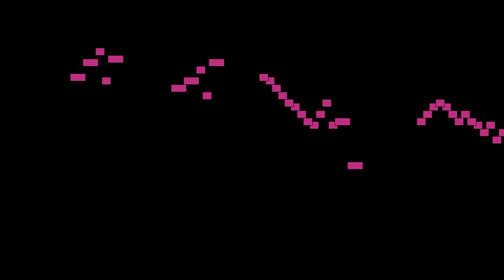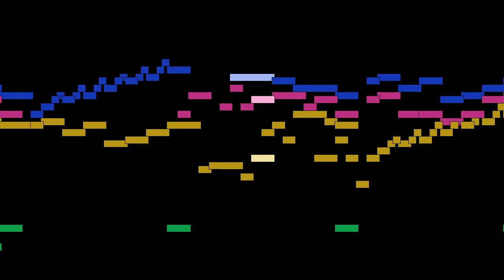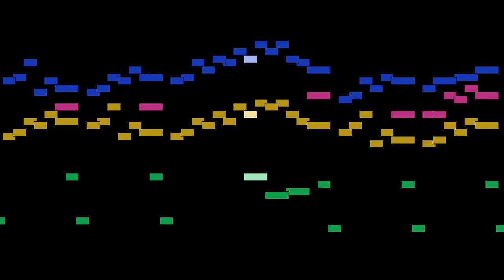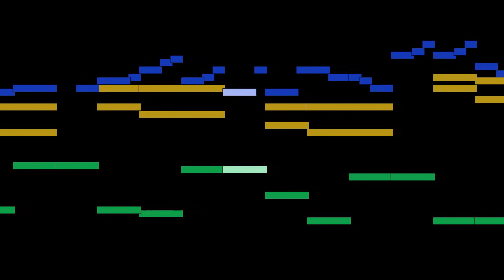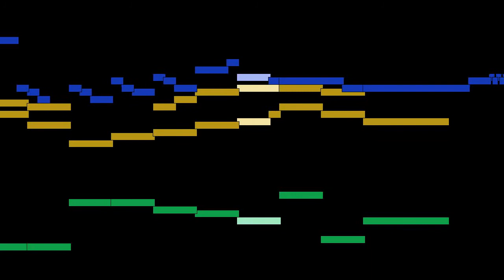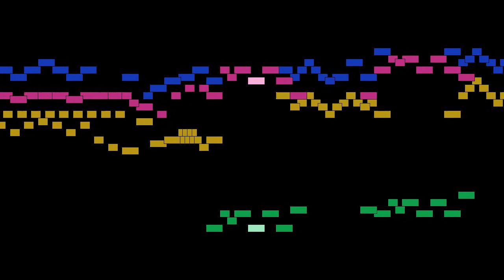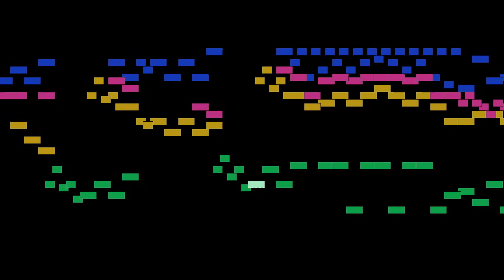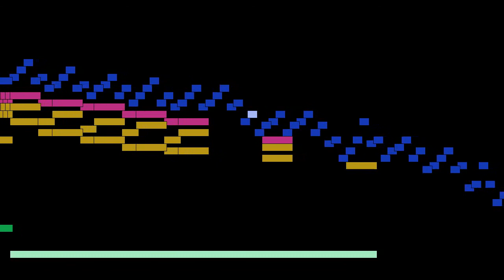Johann Sebastian Bach - Toccata, Adagio et Fuga in C major, BWV 564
Toccata, Adagio et Fuga in C major, BWV 564, by Johann Sebastian Bach, with animated score.